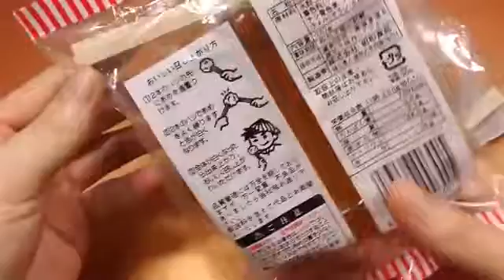How To Make Jelly glass Candy Cola,Sprite Flavor Learn the Recipe DIY 콜라 사이다 네리아메 유리 사탕 만들기